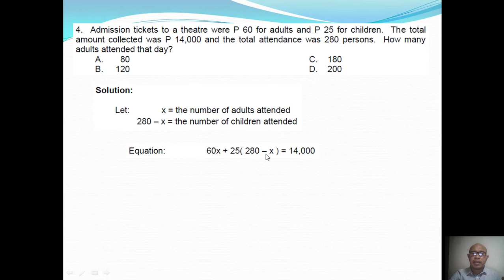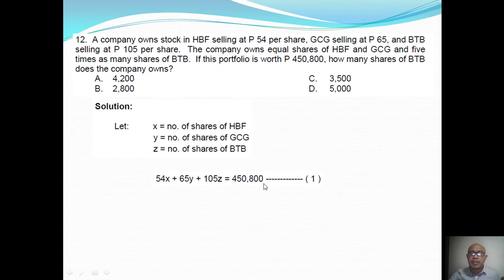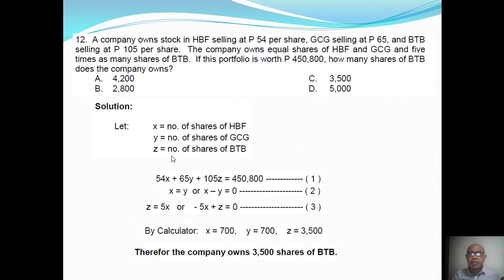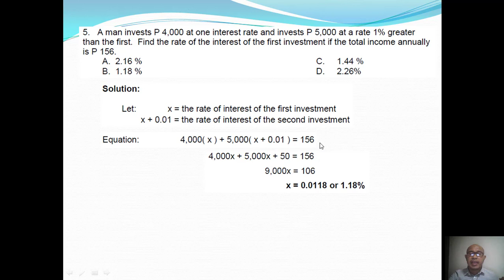ALGEBRA( Money & Investment Problems )